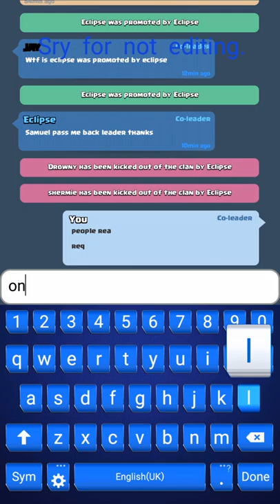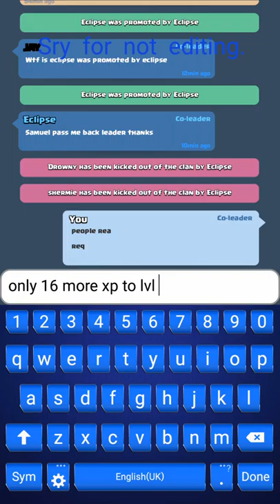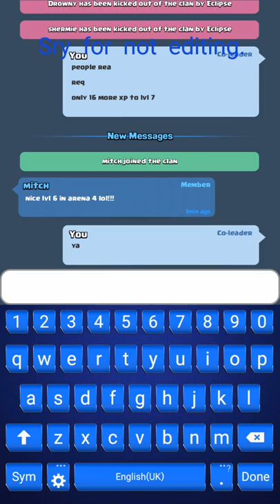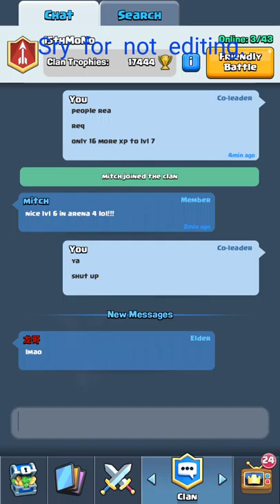Lvl 7 soon Hype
Do it in the comments

Thxs for ur support